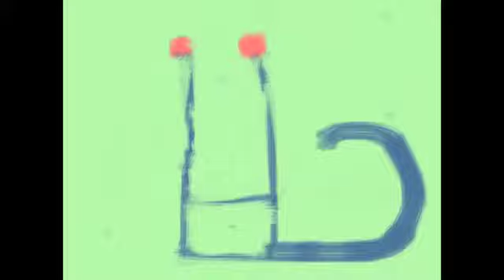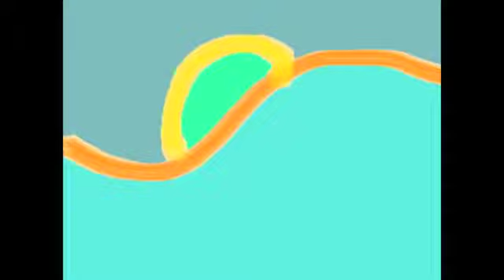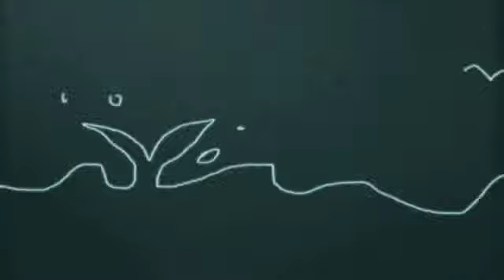Linea de Comunicación ­ Cultura Audiovisual (dale la vuelta)- Cortometraje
ENVIADO POR: Jose Manuel García Plazuelo
SINOPSIS: animación 2D metáfora de la actitud crítica
Si te ha gustado este video, puedes votarlo haciendo click en 'Me gusta/Like' para que gane el Premio del Público